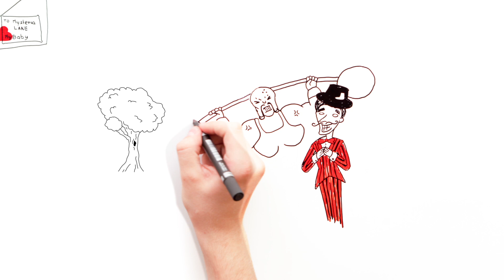Welcome To The Freakshow - Bronko Kudlicka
Musikvideo für den grazer Punkrocker Bronko Kudlicka.

Auszeichnungen:
- Shortlist Rockin' Movie Award
- Auswahl Internationaler Wettbewerb Youki
- Lange Nacht des kurzen Films
- Four River Filmfest Karlovac